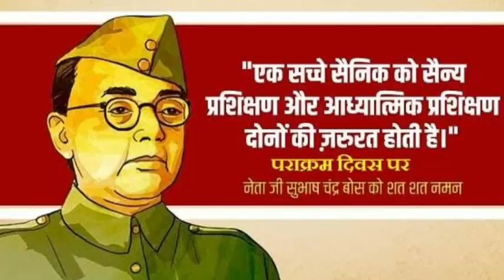23rd January Subhash Chandra Bose Jayanti 2022 status video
Subhash Chandra Bose was an Indian freedom fighter who is known for his advocacy and socialist policies. Fondly remembered as 'Netaji', he was a participant of the non-cooperation movement and a renowned leader of the Indian National Congress (INC). He became a hero among Indians during the fight against the British owing to his open defiance and offensive strategies. The nationalist leader is regarded as one of the pioneers of Indian independence.

Bose was born on 23 January, 1897 in Odisha's Cuttack to Janki Nath Bose and Prabhabati Bose. At a early age in the late 1920s, he followed Jawaharlal Nehru to head the youth wing of the INC. Following which, he became the party president in 1938. However, due to differences with Mahatma Gandhi, Bose was ousted from his leadership.

As his death is still shrouded in mystery, Bose's undeniable legacy continues to inspire generations. On the occasion of his 125th birth anniversary this year, here are some powerful quotes, wishes and messages to share with your loved ones

One individual may die for an idea, but that idea will, after his death, incarnate itself in a thousand lives.

Freedom is not given, it is taken.

Life loses half its interest if there is no struggle - if there are no risks to be taken.

No real change in history has been achieved by discussion.

23rd Jan Netaji Birthday 2022